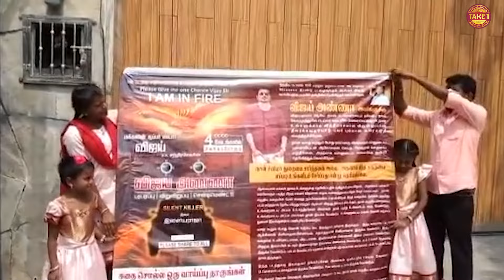விஜய் சார் நான் சொல்லுறத கேளுங்க Please - Tailor Emotional Story | Take 1 Tamil